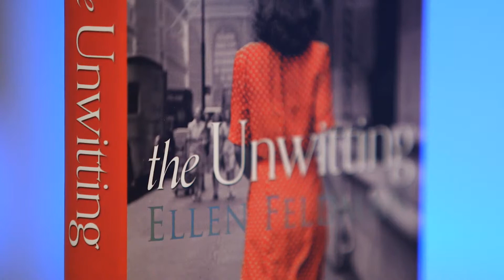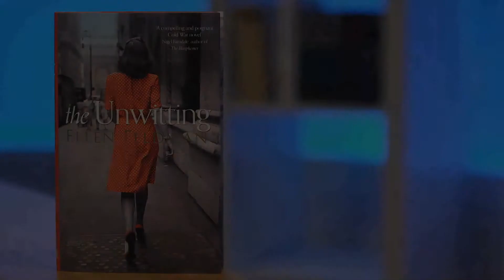Ellen Feldman talks about her career as a writer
Ellen Feldman is the author of SCOTTSBORO, THE BOY WHO LOVED ANNE FRANK, NEXT TO LOVE and THE UNWITTING, published in 2014. Here she talks about where she writes, how she gets her inspiration, and what she really wanted to capture in THE UNWITTING.